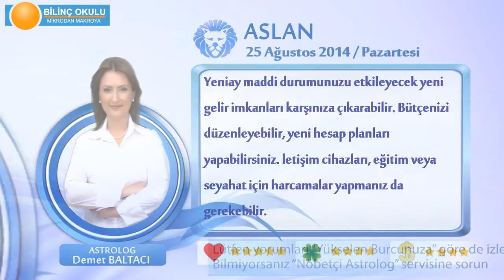ASLAN Burcu, GÜNLÜK Astroloji Yorumu,25 AĞUSTOS 2014, Astrolog DEMET BALTACI Bilinç Okulu